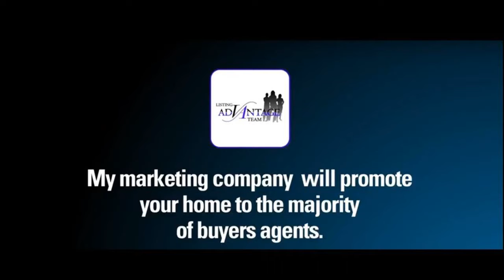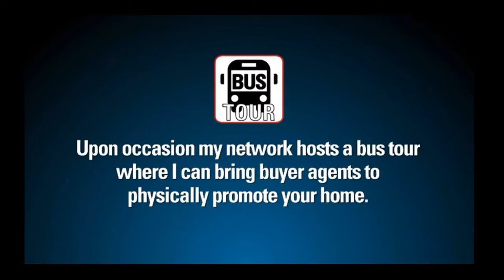Santa Clarita Home Search Find Your Way Home to the City Of Santa Clarita Sam Silver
Find Your Way Home to the City Of Santa Clarita with Sam Silver for your Santa Clarita Home Search Santa Clarita is located just north of Los Angeles and east of Ventura County.  Just 36 minutes for Hollywood and wonderful venues like the Hollywood Bowl, The Pantages Theatre and the Ahmanson.  The SCV is home to multinational companies like Princess Cruises, and has been seen on shows like NCIS and recently the Santa Clarita Diet.  It has been rated as one on the safest cities per population over 200000 people in the past and offers many blue ribbon schools.   Looking to move out of Los Angeles to a small suburb call Sam Silver ARMY Veteran REALTOR with over 12 years in the real estate business serving Awesometown for over a decade Please Subscribe to My Youtube channel